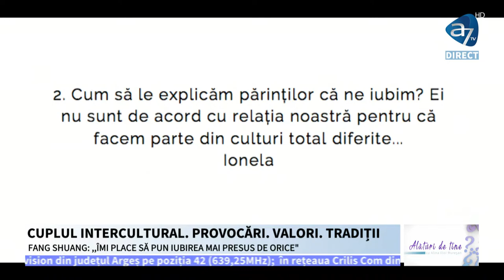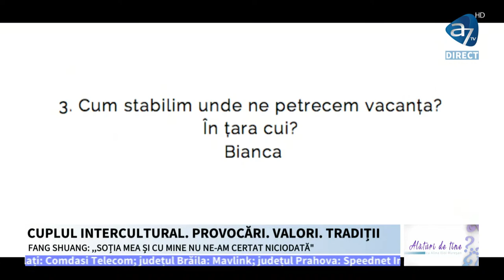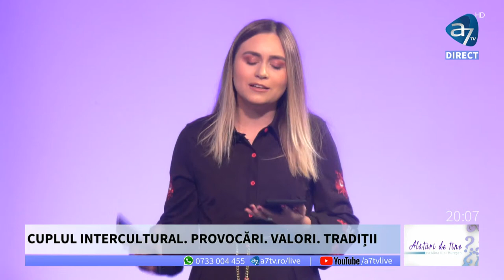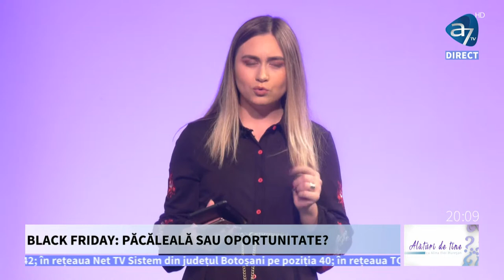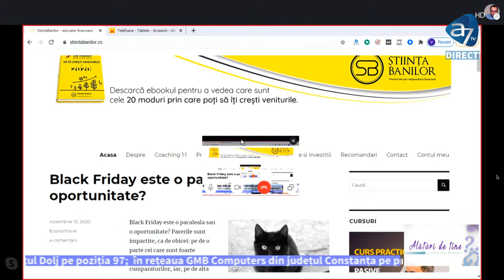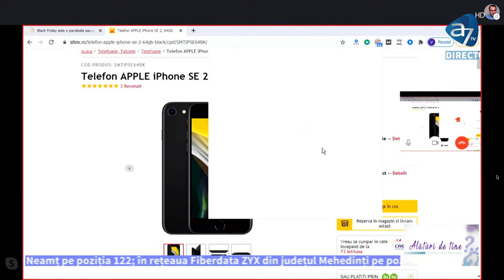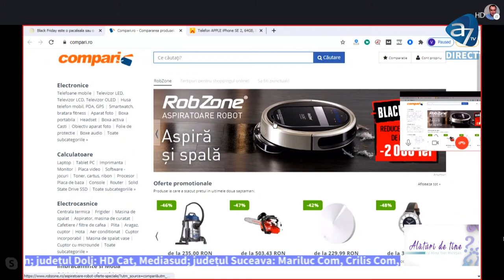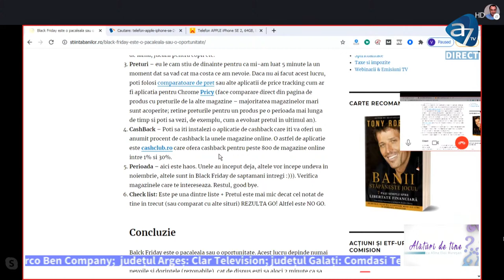CUPLUL INTERCULTURAL. PROVOCARI, VALORI,TRADIȚII - ALĂTURI DE TINE - FANG SHUANG ȘI VALENTIN NEDELCU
Are șanse de reușită un cuplu care provine din culturi diferite? Care sunt provocările acestui cuplu, ce fel de valori adoptă și ce tradiții respectă? În ce mod își cresc copiii? Astăzi la ALĂTURI DE TINE va răspunde FANG SHUANG, chinezul căsătorit cu o româncă, întrebărilor despre cuplurile interculturale. Iar de la 20 vom vorbi despre BLACK FRIDAY. Este o oportunitate sau o păcăleală? Valentin Nedelcu va răspunde acestei întrebări prin exemple concrete. Ne întâlnim la ora 19! 🥰